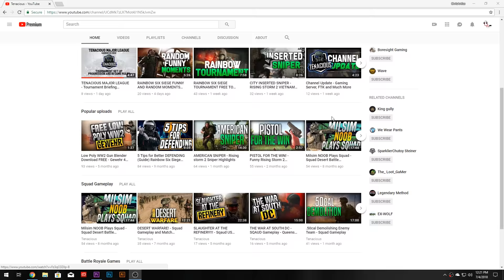CAN'T WIN THEM ALL! | Rainbow Six Siege | Operation Para Bellum #3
This goes to show that you can't win every match and you can't get every kill. Also I have a BIG ANNOUNCEMENT!

Thank you guys for tuning in and watching

I hope you guys have a great day and until next time. See Ya :)